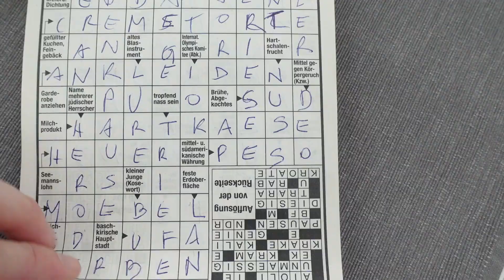¿Has jugado ESTO alguna vez?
Deutsch für alle -  ¡Alemán para todos!
Yo soy Gabriel - Aprende alemán conmigo!